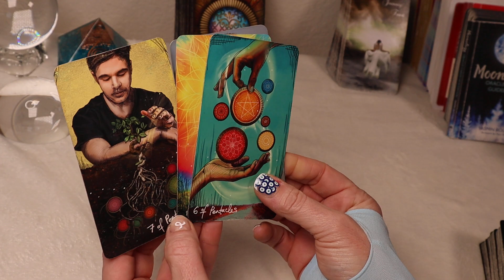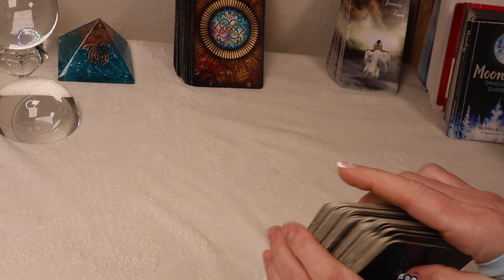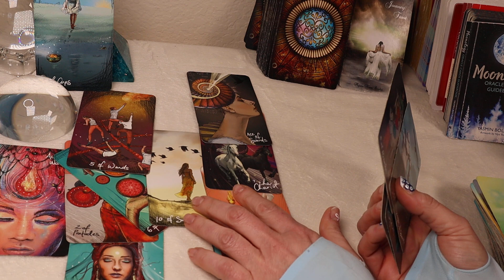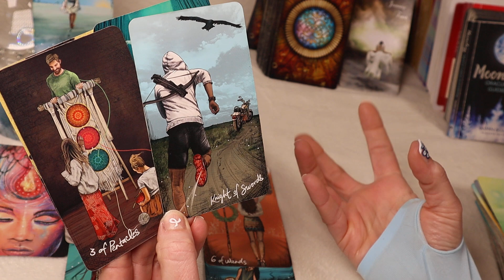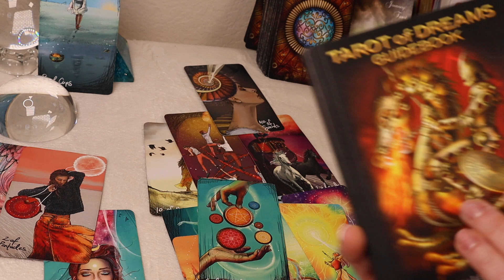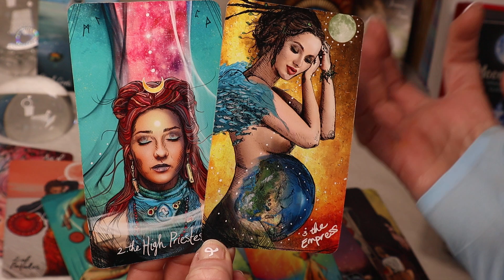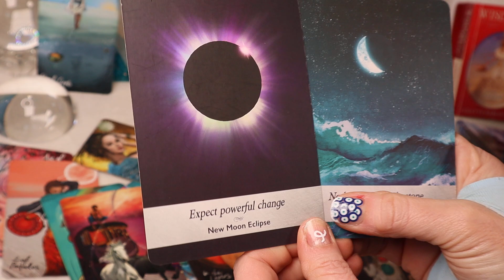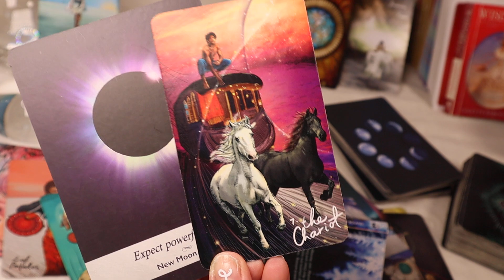AQUARIUS♒️ A GIFT & A PORTAL OPENS 4 LEVELING UP! 🙌 Aquarius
AQUARIUS♒️

NEW* TWIN FLAME 🔥 SURVIVING SEPARATION
🔥E1 ”Hidden Secrets Finally Revealed”

HIGHLY RECOMMENDED ALMOST PERSONALS

ARIES♈️
♈️TWIN FLAME - MISERABLE w/o You *VERY DETAILED

CANCER♑️
♑️APOLOGY & THEIR HIDDEN FEELINGS
♑️ SOULMATE TWINFLAME - ANSWERS EVERYTHING!

CAPRICORN♑️
♑️SOULMATE -TWIN FLAME JOURNEY & CONFIRMATION
(Explains everything)
♑️SECRETLY OBSESSED but FIGHTING IT

GEMINI♊️
♊️TWIN FLAME - SOULMATE RETURN (powerful advice)

LEO♌️
(explains everything)
♌️IT’S NOT OVER - OBSESSED w/RETURNING

LIBRA♎️
♎️SOULMATE 🔥TWINFLAME JOURNEY AMAZING READING - Wow!!!
(explains everything)
♎️SOULMATE 🔥 TWINFLAME GROWING INTO UNION, POWERFUL!!

PISCES♓️
♓️SOULMATE TWIN FLAME JOURNEY TO UNION

SAGITTARIUS♐️
♐️DETAILS ABOUT A RETURN SOULMATE/TF JOURNEY

SCORPIO♏️
♏️DECEPTION EXPOSED & WHAT’S NEXT
SOULMATE - SHADOW WORK - UNEXPECTED!

TAURUS♉️
♉️JEALOUS & OBSESSED
(Answers everything!!)
♉️AMAZING CHANGES (love & money) Wow!!

VIRGO♍️
♍️KARMIC INTERFERENCE

Episode2 Why Are They Running/Ghosting??

Decks Used
Rider Waite Tarot
The Transparent Tarot
Rider Wait Radiant Tarot
Everyday Witch Tarot
Mystic Moon Tarot & Oracles
Spiritual Journey Oracles
Wisdom of The Oracle
Animal Spirit Oracles
Light Seers Tarot
Etheral Visions Tarot
Kipper
Love Oracles
Starry Beginnings
Notes from Universe
Gilded Tarot